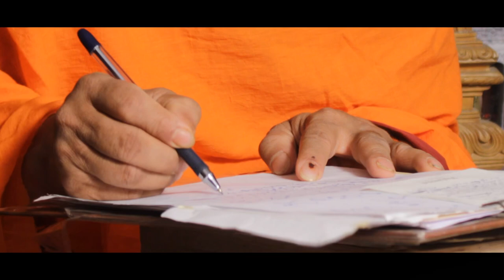Sri Guru Vijaya Geethe || Teaser || Sri Vidyesha Nada Vaibhava || Shubha Santhosh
Conceptualization and Direction
 Vid. Shubha Santhosh

Dance - Vid. Parshwanath Upadhye

Painting - Sri. Jagadish G

Music Section:
Vocals - Vid Shubha Santhosh and Vid Abhiram Bharathavamshi
Flute - Vid Supradeep
Veena - Vid Shubha Santhosh
Violin - Vid Vishwajith
Mridanga - Vid H S Sudhindra
Tabala - Vid Pradyumna
Keyboard - Vid Sangeeth

Video - Sharath
DOP - Abhishek Joshi

Vidyesha Nada Vaibhavam, Sri Bhandarakere Mutt, Udupi is happy to present out intention (Trailer/Teaser) of visually demonstrating the Mahimas of “ Jagadguru Sri Madhwacharya “ named as “ Sri Guruvijaya Geete”.   This is one of the various Padyas (Kritis) written by his holiness  Sri Sri Vidyeshatheertha Swamiji.

Below are the salient features of this endeavor and will be released on June 26th 2023…

1.       Based on “Sumadhwavijaya”, this covers most of the mahimas of Acharya Madhwa during his different phases of life on earth -  Balya, Sanyasa, Vadijaya, Anima-Garima, etc.,
2.       The Kriti consists of 40 shlokas – 8 in Sanskrit and 32 in Kannada
3.       Music is composed in a way that is easy for everyone to sing/recite everyday
4.       The uniqueness of the project is in its visual demonstration of the leelas (100 + ) – through high quality painting, yakshagana, Bharatanatya & also covering the key landscape relating to each of these mahimas

The purpose of this project, as described by his holiness Sri Sri Vidyeshathirtharu is to

a.       Create higher awareness of Acharya Madhwa and his contribution to the mankind and society
b.      Drive Deeper “ Anusandhana = Internalizing “ to create Bhakthi  -  During our various religious occasions, including our daily rituals (Pooja, Parayana etc.,)
c.       Bring the whole community in unison – Madhwa Kranti

We really hope, this effort achieves the stated objective and would provide all the “Saatvikas” ,  an experience that will finally lead them to  – Jnana, Bhakti & Vyragya

Given the magnanimity of the project,  your contribution and support in any form (Tanu, Mana, Dhana) will definitely be of great use to the core committee.

Hare Srinivasa

Vidyesha Nada Vaibhavam